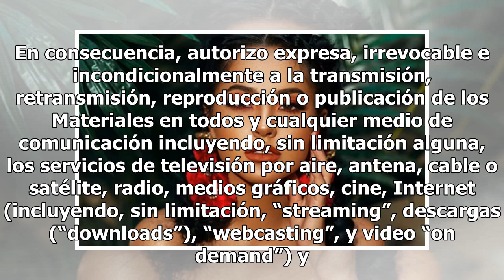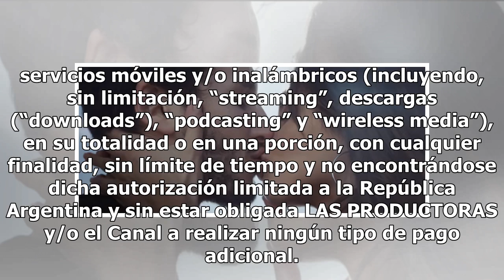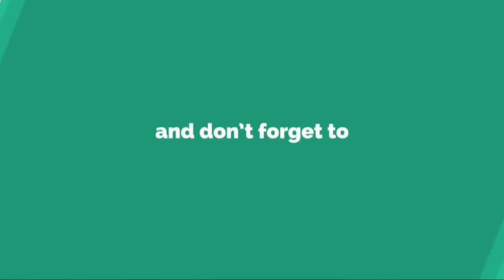Becky G desata la locura de sus fans con “Green Light Go”